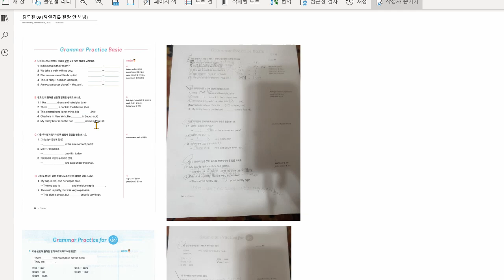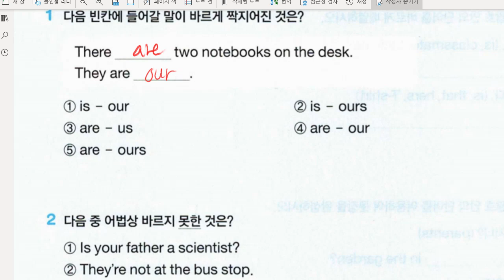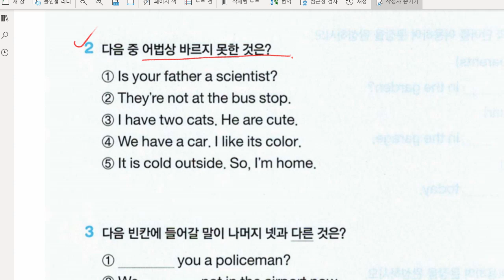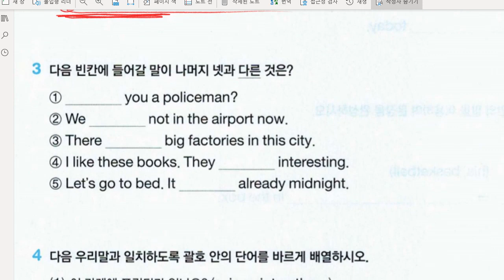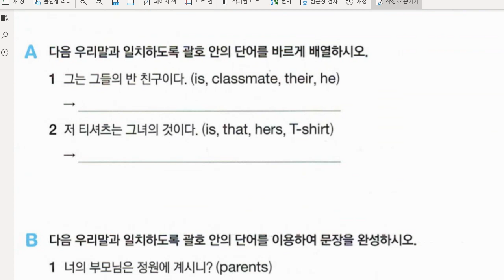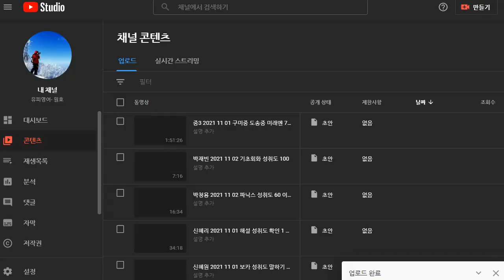김도헌 2021 11 03 해설 성취도 확인 성취도 90 채점을 정확하게 하세요